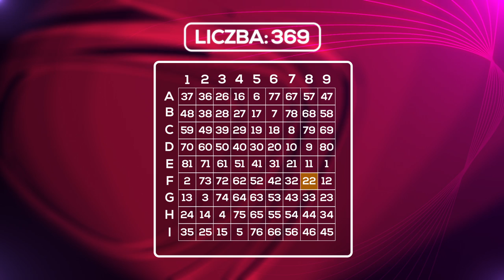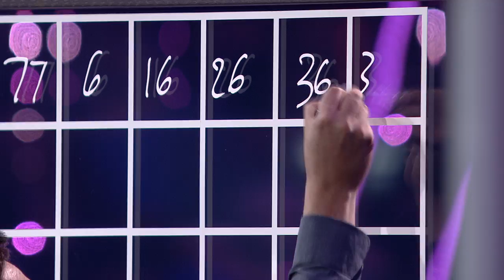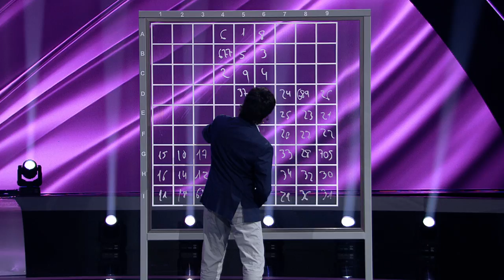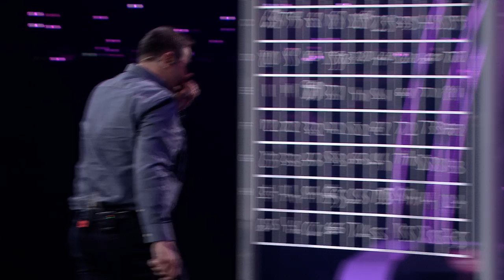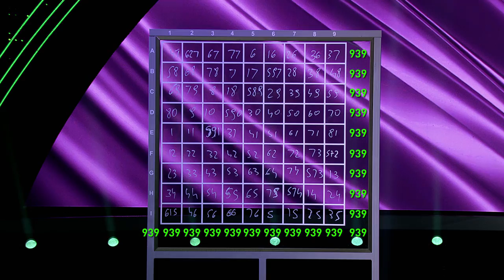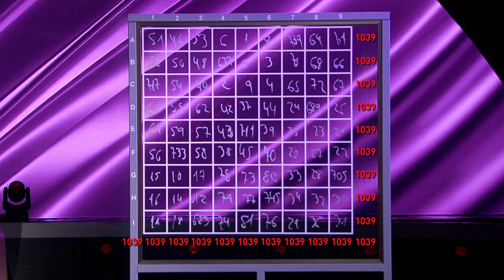Polska vs Reszta świata - magiczny kwadrat - The Brain. Genialny Umysł